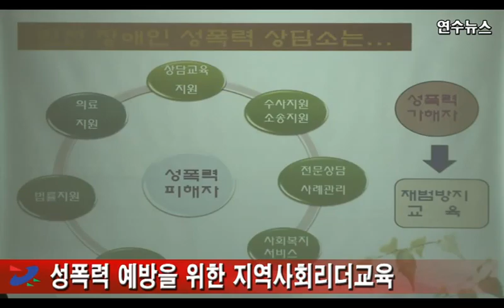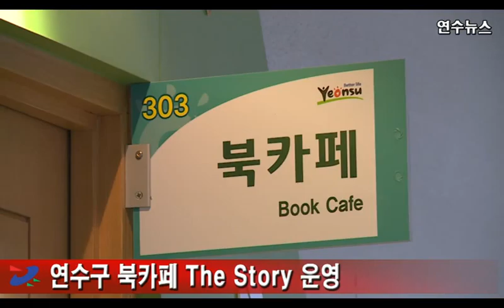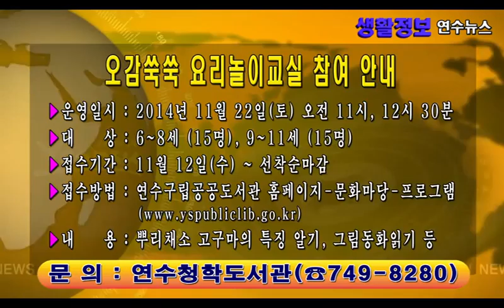11월 2째주 연수뉴스,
11월 2째주 연수뉴스입니다.